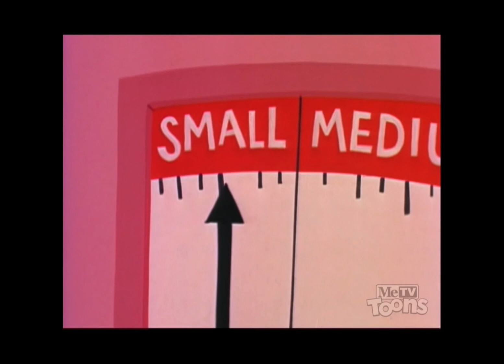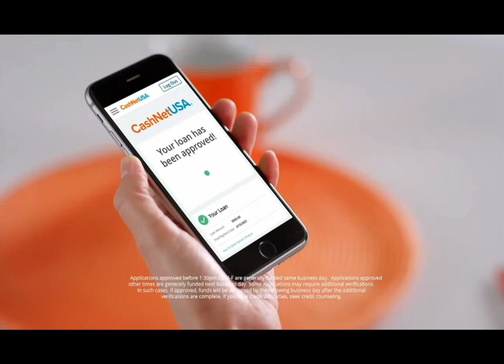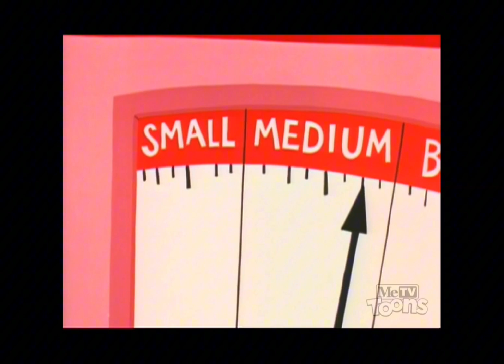The Underdog Show S1E25: The Bubbleheads 1 & 2 On Metv Toons (June 26 2024)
Full Airing With Commercials

Recorded Off Frndly Tv